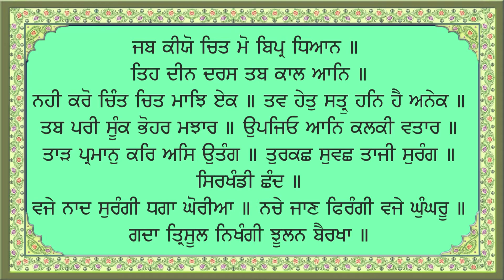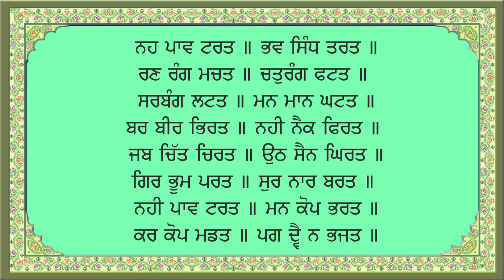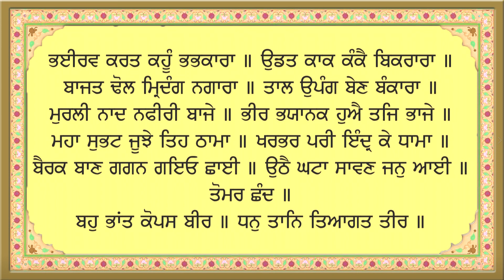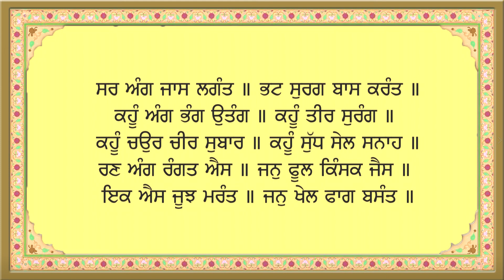ਸੰਪੂਰਨ ਪਾਠ ਸ੍ਰੀ ਦਸਮ ਗ੍ਰੰਥ ਸਾਹਿਬ ਜੀ (ਅੰਗ ੫੮੦ - ੫੯੦) | Sri Dasam Granth Sahib Ji (Ang 580 - 590)